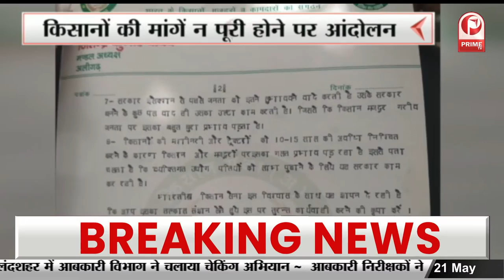ताजनगरी पुलिस का सराहनीय काम | खोए हुए 51 मोबाइल बरामद || Prime Tv